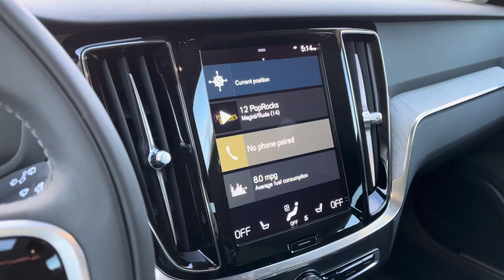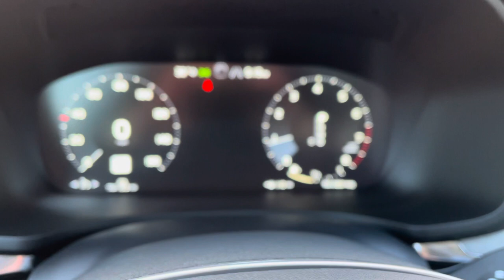2021 Volvo V60 Cross Country & Birch & Charcoal / Walkaround with Heather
That Birch Light Metallic paint looks fantastic on this 2021 Volvo V60 station wagon! Wait until you see the inside, this one is a heartbreaker. With a 5 star safety rating and all of the the comfort details, you'll feel safe and well taken care of for years to come!
Blind Spot Information System with Steer Assist and Cross Traffic Alert with Autobrake
Care Key
Collision Avoidance by City Safety Low & High Speed Collision Mitigation Detects Vehicle/Pedestrian/Cyclist/Large Animal
Connected Safety: Slippery Road/Hazard Light Alert
Driver Alert Control
Front, Side & Curtain Airbags with Driver Side Knee Airbag
LED Front Fog Lights with Cornering
LED Headlights with DRL, AHB and ABL
Lane Departure Warning / Lane Keeping Aid
Oncoming Mitigation by Braking
Rear Park Assist Camera
Rear Power Child Locks
Run-off Road Protection & Run-off Road Mitigation
Whiplash Protection System (WHIPS) in Front Seats

Heated Windshield Wiper Blades, Heated Front Seats, Heated Rear Seats, Heated Steering Wheel, Protection Pkg Premier, 19" 5-Double Spoke Diamond Cut Alloy Wheels, 9" Integrated Sensus Connect Touchscreen featuring Smartphone integration (Apple CarPlay/Android Auto), Navigation, backup camera, Volvo On Call with 4-Yr Complimentary Subscription,  Mobile App w/ Remote Start, WiFi Hotspot and Complimentary Trial Subscription, 2 Front USB-A Ports + 2 Rear USB-C Ports, Integrated Roof Rails, Keyless Entry & Drive w/ Hands-Free Power Tailgate, Power Front Seats w/ Driver Seat Memory Includ. Power Lumbar Support, Retractable Side View Mirrors, Dual Integrated Tailpipes, Front & Rear Park Assist, 2-Zone Automatic Climate Control + CleanZone, Auto Dimming Interior & Exterior Mirrors, AWD.

Welcome to Portland Volvo Cars! Our family-owned automotive dealership, located in Scarborough, ME, has served the local community's automotive needs for over 40 years. Known by many as Maine's Premier Volvo dealership, we are proud to maintain one of the largest Volvo inventories in Northern New England, consistently carrying over 150+ New and Pre-Owned vehicles.

9 U.S. Route 1